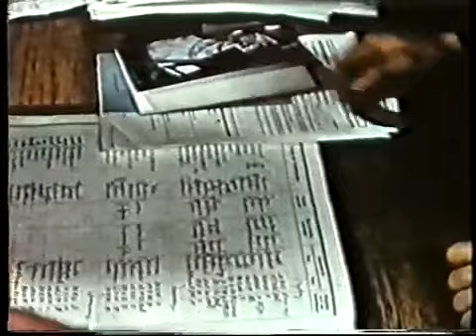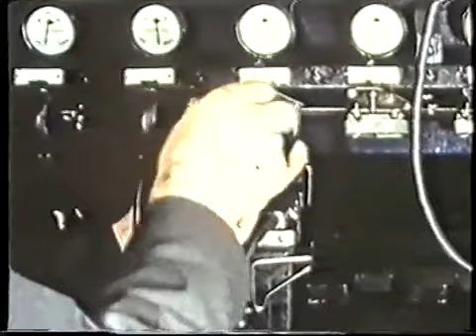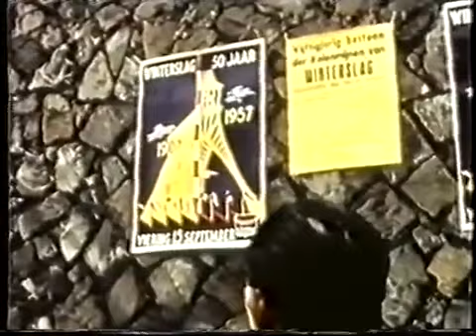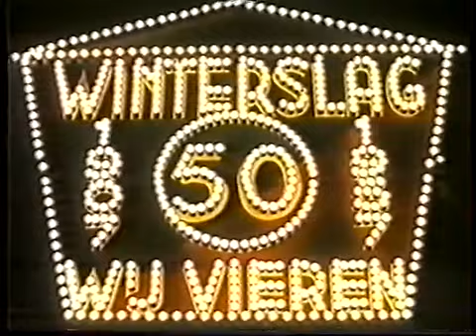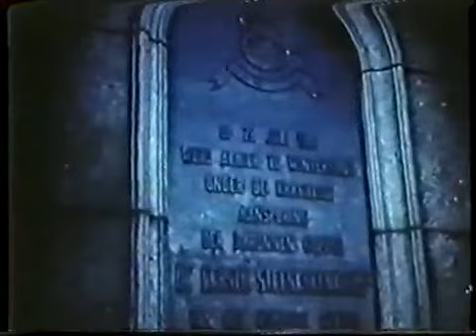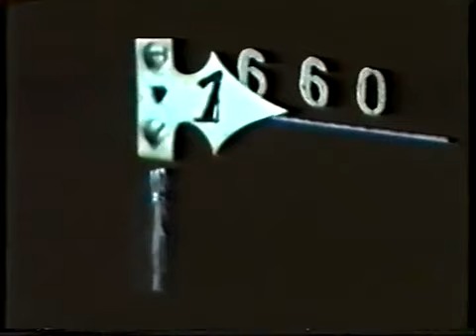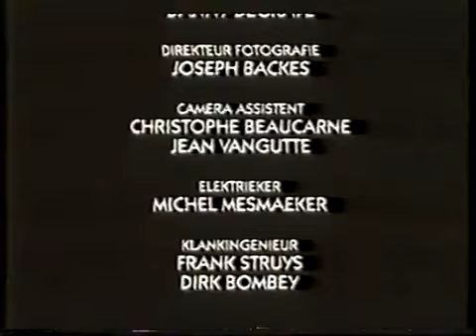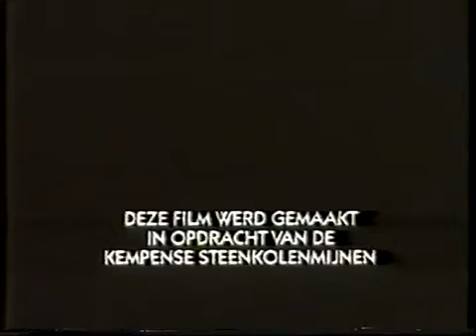winterslag viert 50jaar bestaan van de mijn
50 jarig bestaan van de mijn van Winterslag, in kleur.